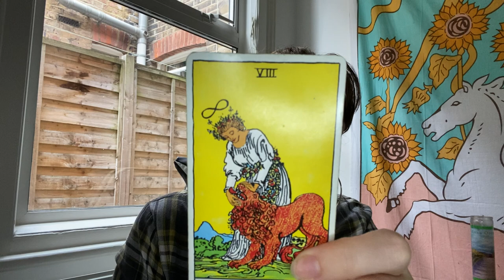Virgo Free Yourself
Hello Virgo! Come on in, put your feet up and make yourselves at home.
This is your Virgo Free Yourself reading for September 2021

Age:41

Height: 6 ft

My Sign :
Sun : Libra
Moon : Leo
Venus : Scorpio
Rising : Capricorn

Jen xx